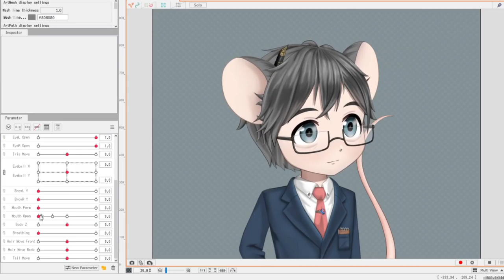[Live2D Vtuber Showcase] - Roy Brooks - Commission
Hi, look at the new model i've made, it's a different style than the other models i have made, but i'm really glad with the result, he will start his streams in the fall, so you can follow him on twitter to stay tuned, he is a writer, so his streams will be full of funny stories.